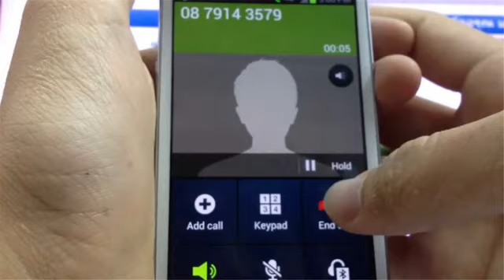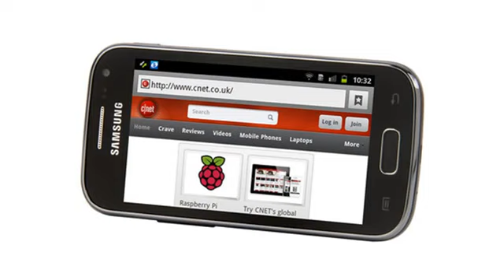samsung galaxy ace advance s6800 unboxing137